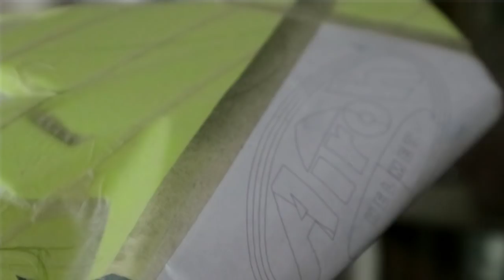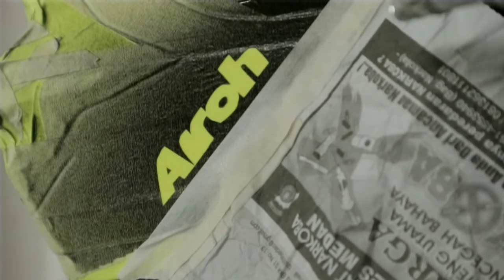How to Get Painting Standart Helmet into Professional Helmet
This is How to custom paint standart helmet from motor dealer, become Professional helmet design. My latest project to execute motocross helmet, and still need some improves. By choosing airoh helmet design with fluorescent paint mix and some black on other side, make this helmet look very beautiful.